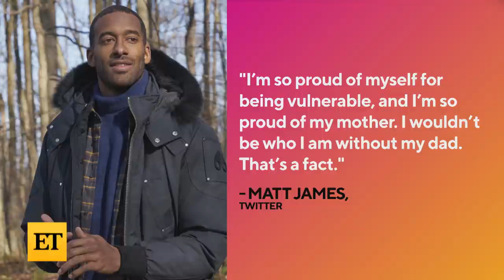Bachelor Matt James BREAKS DOWN in Tears After Confronting His Dad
On Monday’s episode of ‘The Bachelor,’ Matt James broke down in tears during a conversation with his father, Manny. Matt opened up about Manny’s absence during his childhood and how it has affected him in his adult relationships. And while the two seemingly found healing on the show, former ‘Bachelorette’ Rachel Lindsay slammed the franchise for airing the father-son conversation during an appearance on the ‘Bachelor Party’ podcast.